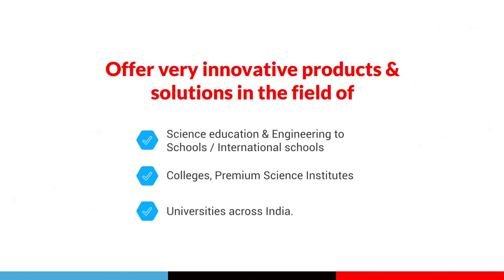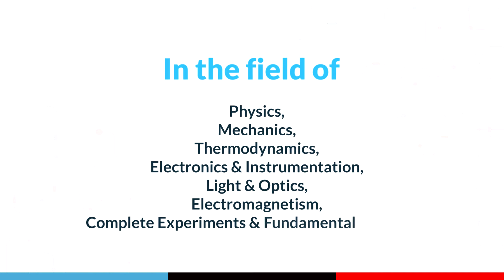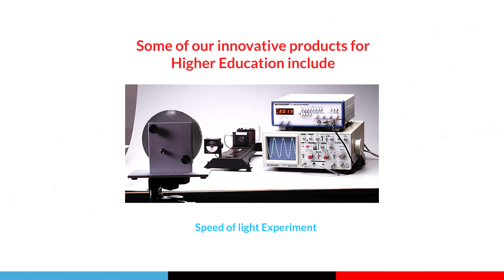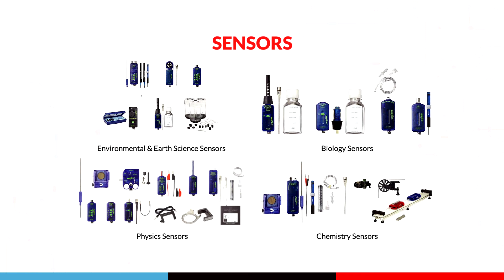Young India Films - Pasco Scientific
Since 1962 Young India Films has been at the forefront of introducing new technology in India, particularly in the education sector. The company was founded to distribute movies for Columbia Pictures, and moved swiftly into education. We were the first to equip schools, colleges and Institutes with overhead projectors, automatic slide projectors, LCD projectors and LCD panels. When language labs first became available, Young India Films introduced them to schools and colleges across India. We now provide the most technologically advanced online language teaching resources on the market.